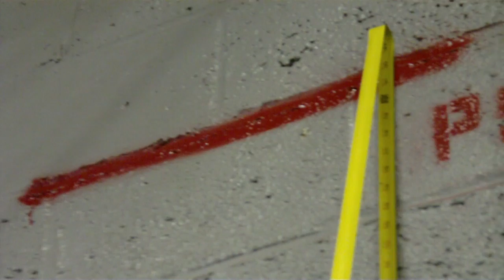Crossfit Open 2012 WOD 12.4 - Team PSKC - Zak Lafontaine